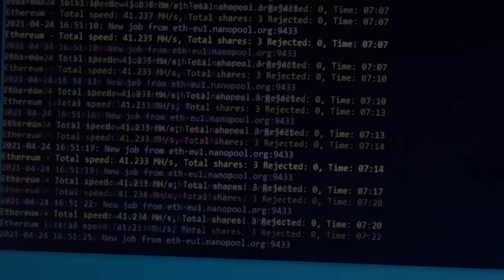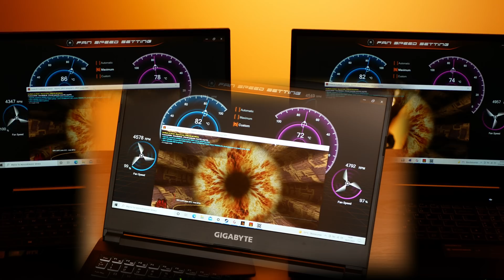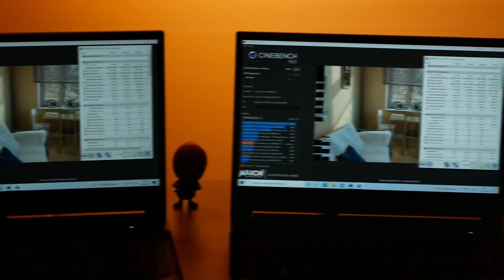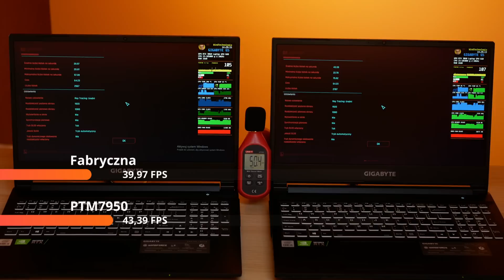Najlepsza "PASTA" do LAptopa ? NIEDOSTĘPNA W POLSCE ! PTM7950 Test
Witajcie, dzisiaj mam dla was test nowej PTM7950 (niedostępnej w Polsce "pasty" termoprzewodzącej). Jest to materiał stosowany między innymi w  Legionach 5 PRO , i zobaczmy jak sprawdzi się w "piekarniku z term obiegiem" jakim jest Gigabyte G5 z RTX3060 oraz  intelem i5 10500H ! ZAPRASZAM !

00:00 Intro
01:15 thermal grizzly kryonaut (po prawie roku)
01:25 HoneyWell PTM7950
02:00 Testy Cinebech 23 / Furmark / 3DMArk / Cyberpunk
04:29 Podsumowanie (czy warto ?)

Co to MUX ❓❓ Po CO mi TO ❓ Ile FPS mi to da i w czym ❓ Legion 5 Pro 💻 Wady 😡Zalety👍